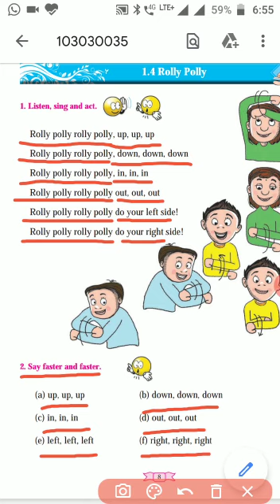Std one English roll Polly song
Video from Ravindra